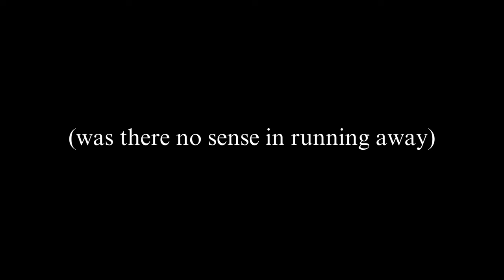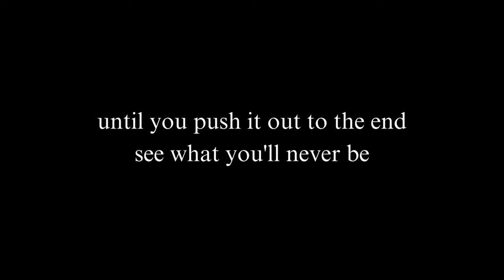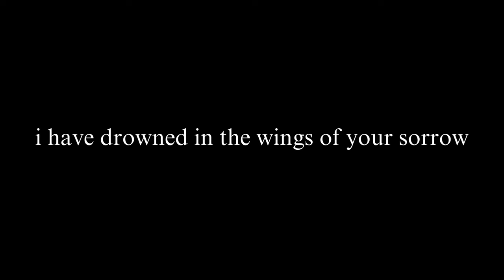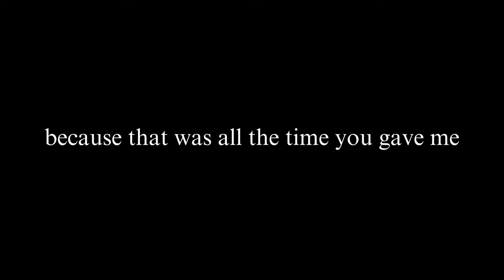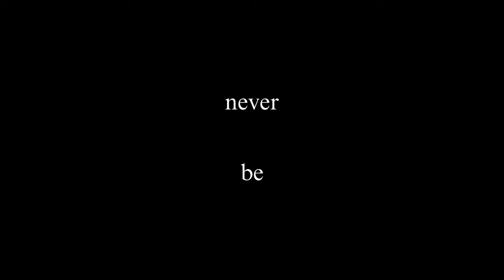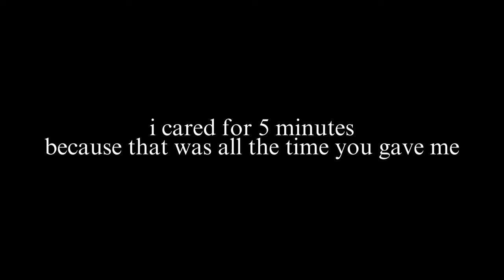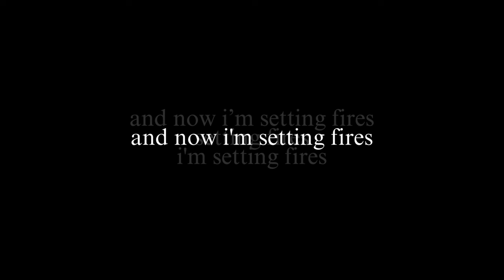realnotperfect - i cared for 5 minutes (lyrics)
was there no sense in running away
23 midnights and i'm still here
24 hours and you're gone
25 days in a slag heap
26 notebooks are all covered red; you're an afterthought
you're just an afterthought
just an afterthought
because the only reason you sing is for you to scream badly
and say, "oh, i wish i was"
but you're stuck
until you push it all out to the end
see what you'll never be
not now
not tomorrow
i have drowned in the wings of your sorrow[piano]
hands on the gun
i only cared for 5 minutes
because that was all the time you gave me
yeah i cared for 5 minutes
but you're stuck
and you push it all out to the end
not now, not tomorrow
never be
setting fires
setting fires
i'm setting fires
i cared for 5 minutes

🍞🍞creators/performers: realnotperfect, sebastien hale, kah'nya